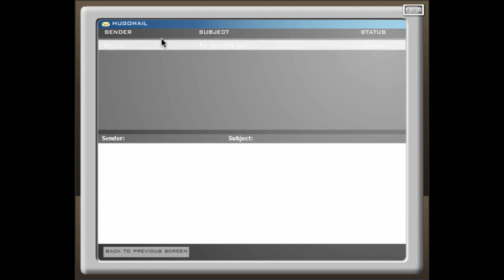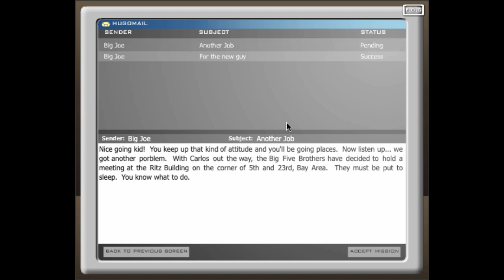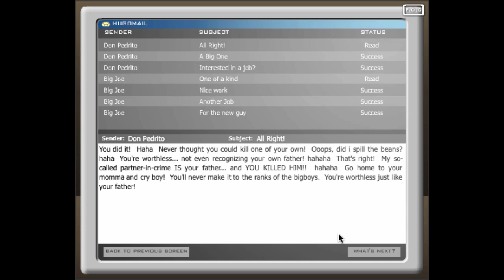Urban Sniper Walkthrough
This is a walkthrough of the game "Urban Sniper".

Game created by FreeOnlineGames (Free Online Games, fogNG)
Game description (from creator):
Cunning and skilled enough to make the hit? Find your mark and become the urban sniper! The objective of the game is to follow the mission and kill the targets. You have limited bullets and your accuracy is calculated so don't waste ammunition.